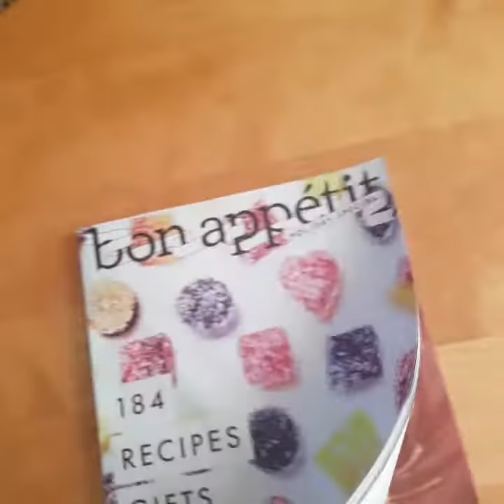Earlywood Utensils in Bon Appetit Magazine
Earlywood is starting to make it to the masses. Hopefully this mention in the most recent Bon Appetit magazine keeps the ball rolling!